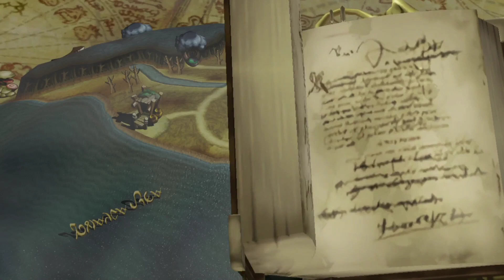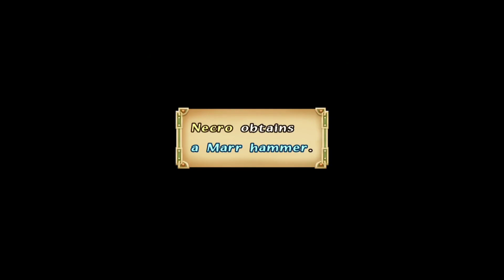Final Fantasy Crystal Chronicles Remastered: Episode 6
This is a livestream plythrough of Final Fantasy Crystal Chronicles. This is the remastered version on the PS4. After decades, I finally was able to play and complete this game. I've had the original for a long time on the Gamecube, and tried to play it live before, yet got distracted. But, now it's a game I have done and can put behind me. So sit back and enjoy.

Final Fantasy Crystal Chronicles belongs to Square Enix.